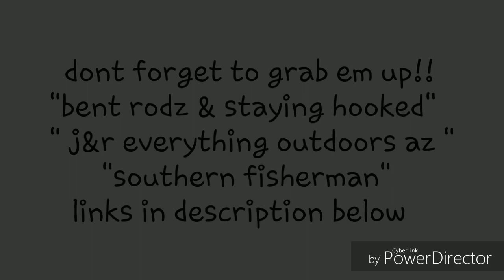Salt river cat fishing trip with bent rodz & staying hooked